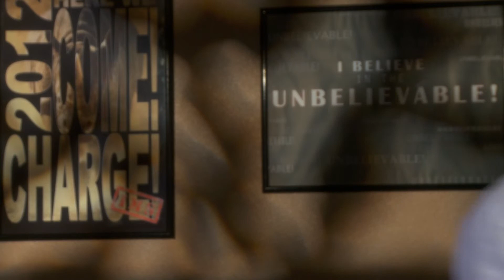Take 2 Bloopers '12